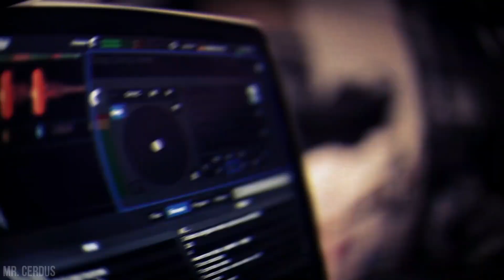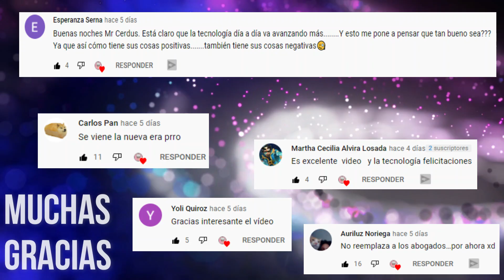Los PREMIOS CIENTÍFICOS más BIZARROS del MUNDO | Premios IG Nobel 🧪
Hola, en el día de hoy vamos a hablar sobre los PREMIOS IG NOBEL, una ceremonia realizada por una revista de humor científico llamada Anales de Investigaciones Improbables, y que tiene lugar en la Universidad de Harvard.
Los Premios IG Nobel se caracterizan porque se llevan a cabo Investigaciones que a lo mejor en un principio te hacen reír, pero luego te hacen pensar. Hay diferentes categorías en las que postulan diversos estudios, algunos demasiado absurdos y bizarros pero con un fin científico detrás.